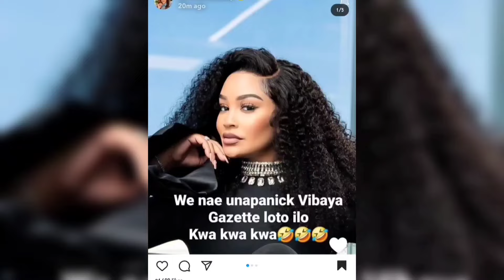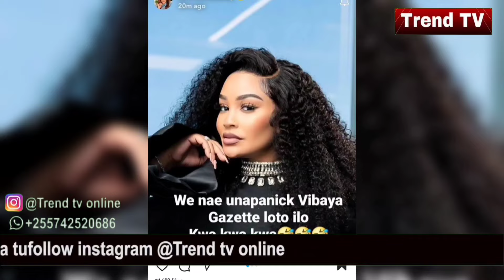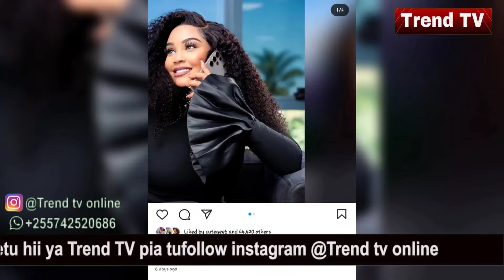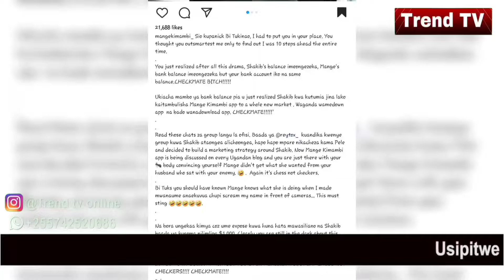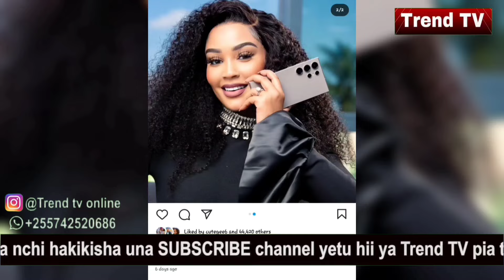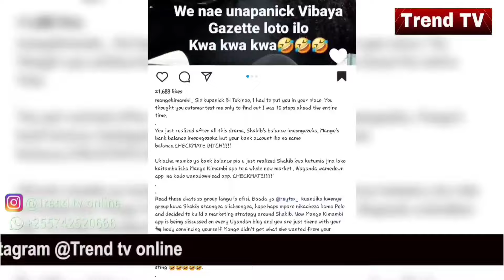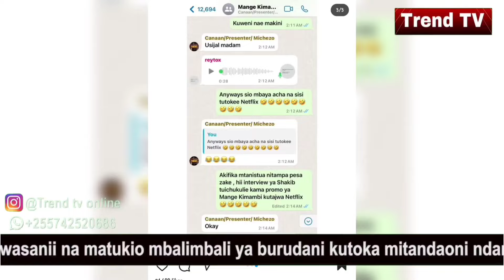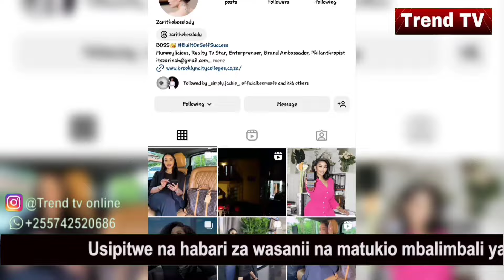ZARI amtukana na kumchamba MANGE KIMAMBI kisa DIAMOND na skendo ya kuchiti